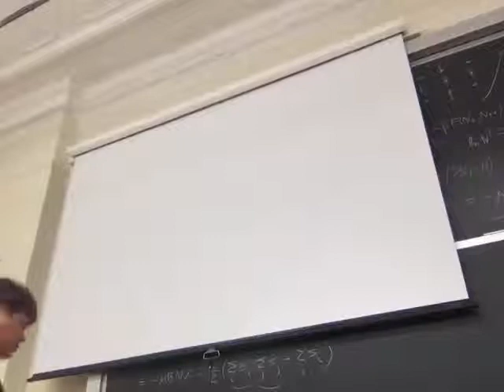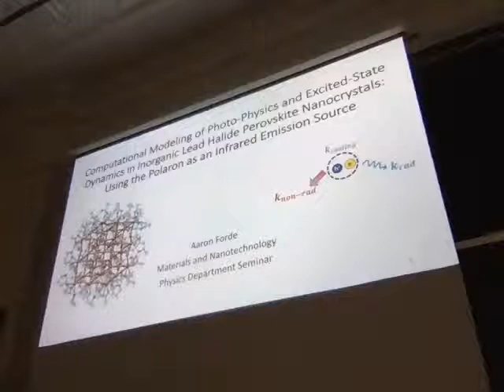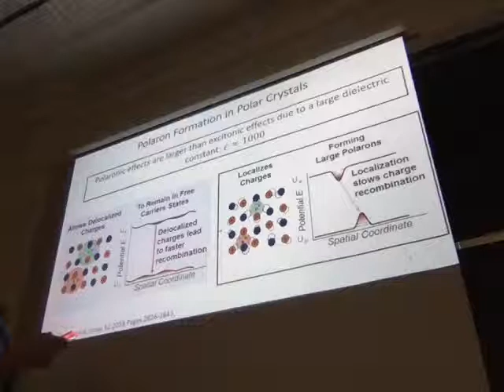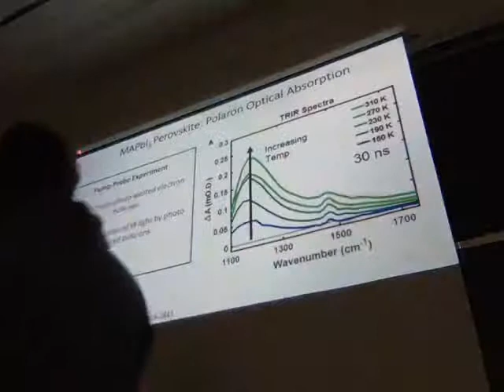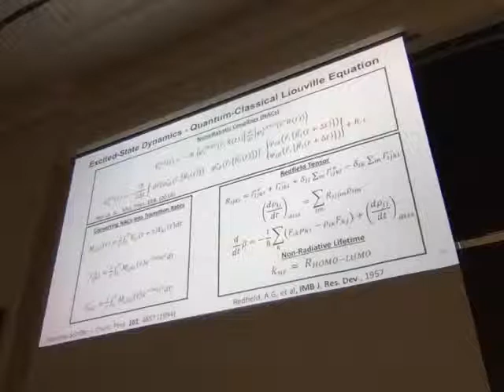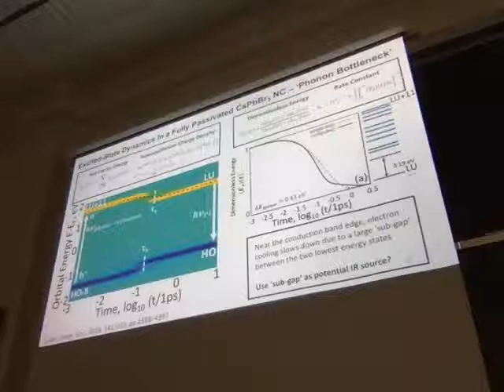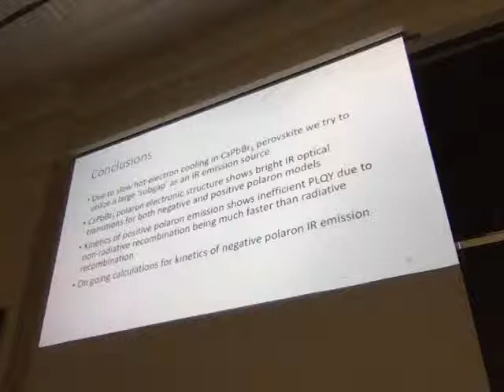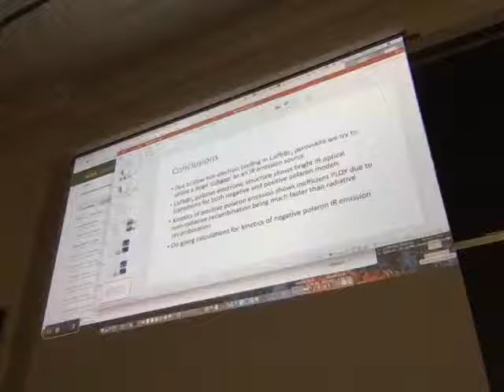Aaron Forde, Physics Seminar, NDSU, Instructor